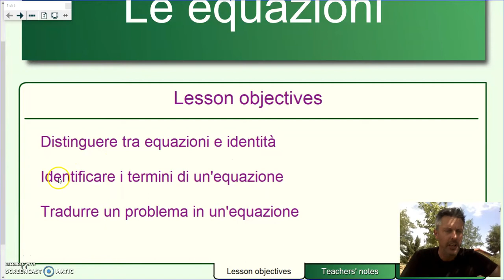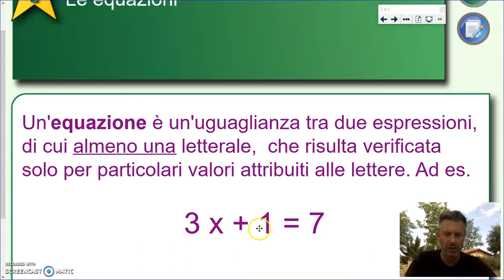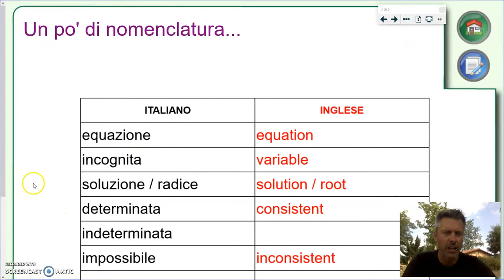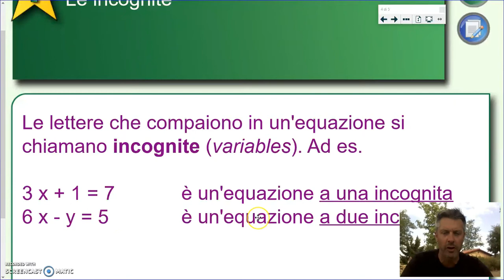Gli enunciati aperti: le equazioni - Algebra